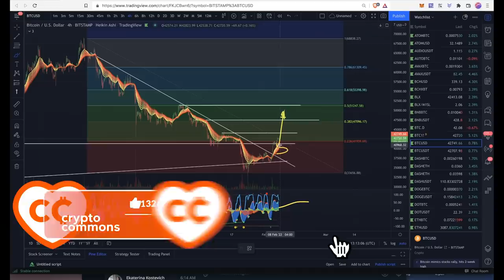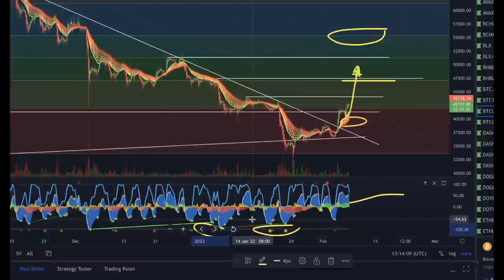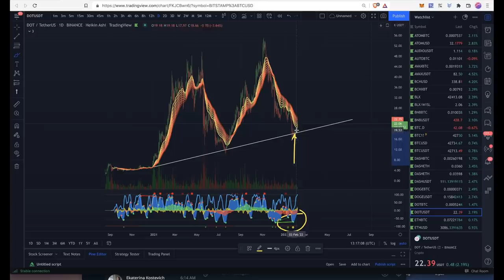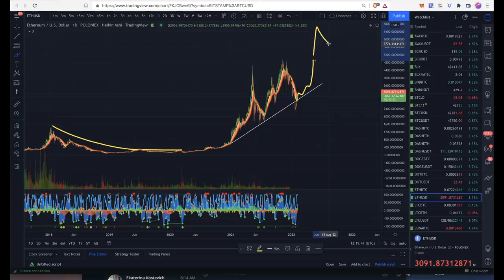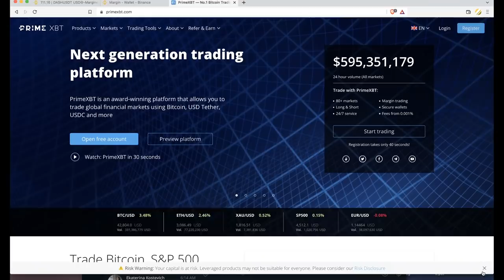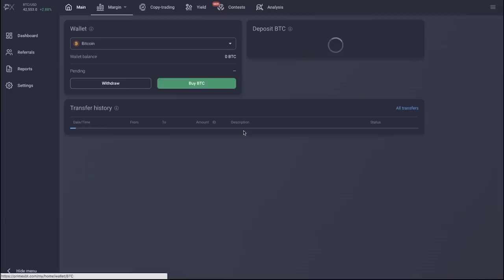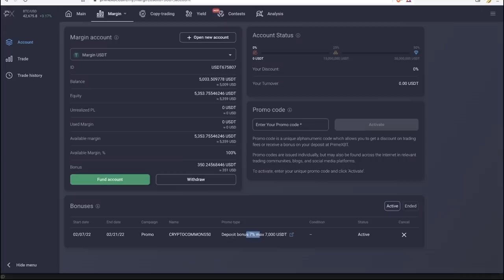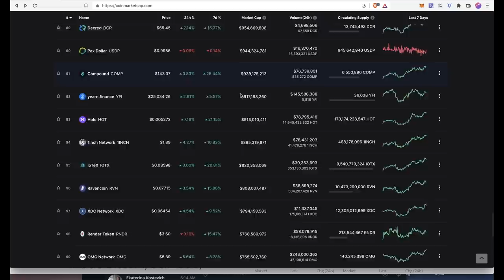ЧТО БУДЕТ DАЛЬШЕ С КРИПТОРЫНКОМ / ГДЕ РАЗГРУЖАТЬСЯ И ДОГРУЖАТЬСЯ?!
00:00 BTC - краткосрочные цели
01:50 BTC.D (доминация)
03:08 DASH
03:27 DOT
03:46 BCH
03:57 LTC
04:15 MANA, LUNA
04:52 ETH
05:49 МОИ ПОЗИЦИИ
06:59 +7000$ от PRIME XBT!
10:20 ИТОГ про альты

BTC: 1JcJgpSHbrRwgnvLeteXNfNXxLgpDuxyMP
ETH: 0xC8b0CF755bec8155D371676D77A579D7E15fd7eD
DASH: XuhZGGGezSEqnDq5ETBkiMc4ARfS6UxQAi
LTC: LfGpGJjkcrgZV12VNnQdEx79uHgeHSS8oG